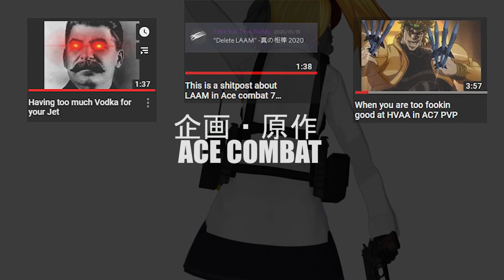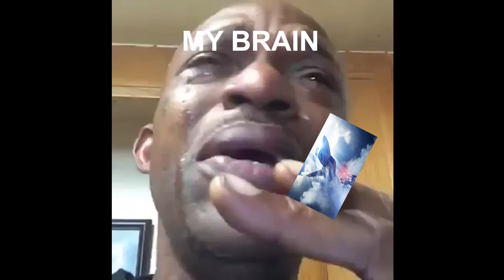Superior-Anti-Ass-Missile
JoJo! This is the last of my Shitpost!(not really) Take it from me!